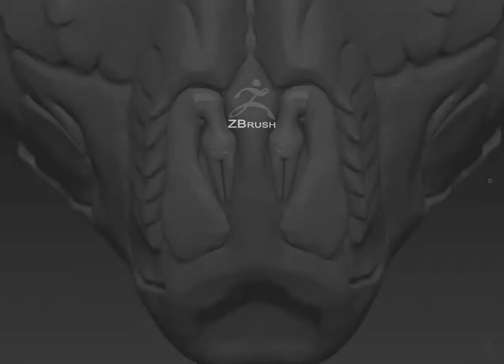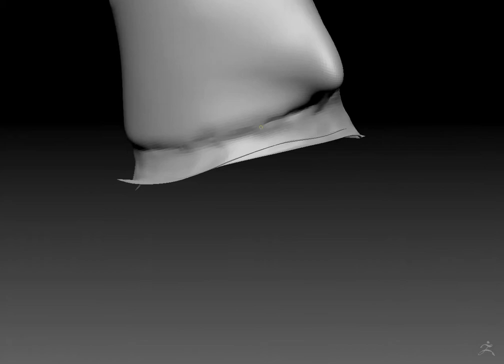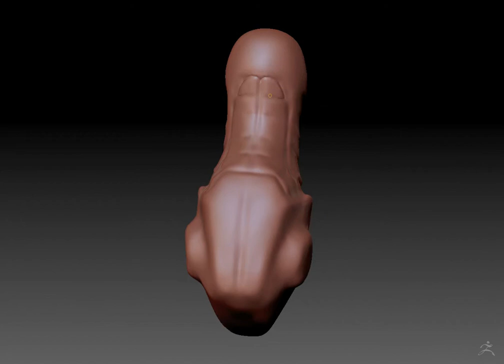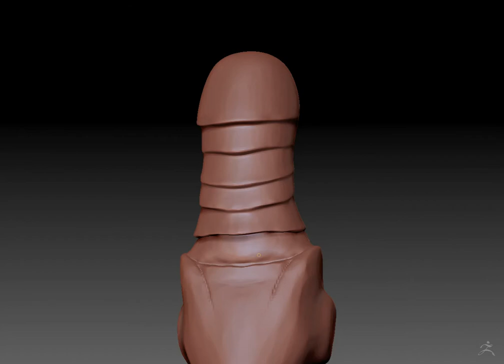District 9 Alien Sculpt - Part 6